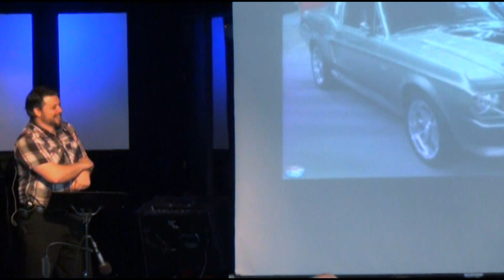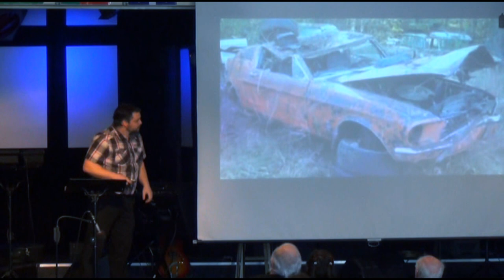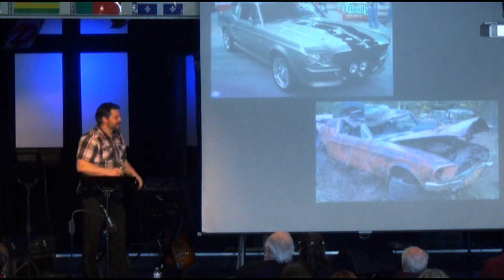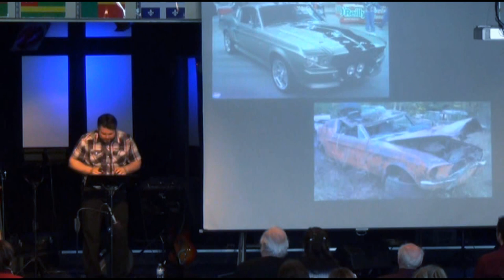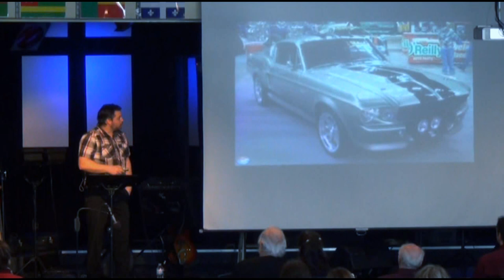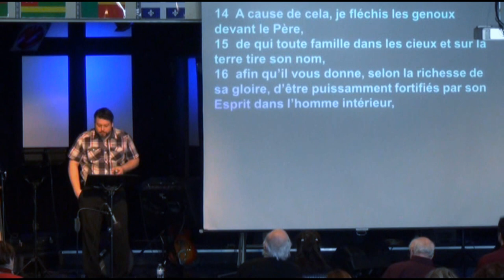François Provencher Serie 7 de 14 *Un seul corps rempli de Christ * (Éphésiens 3 : 14-21)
Message de la Parole par François Provencher , Église Évangélique Baptiste de la Haute-Yamaska      ( 19 mars 2017 )